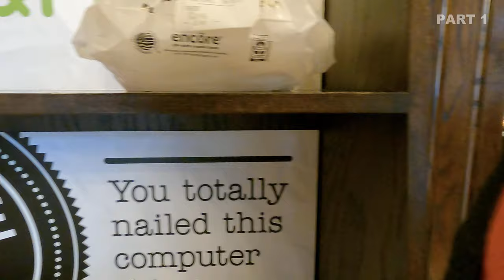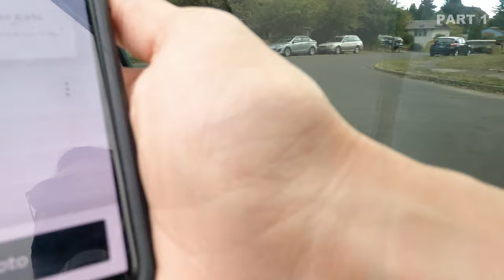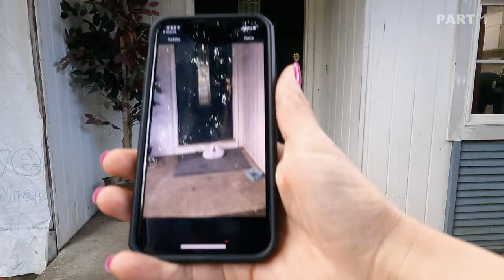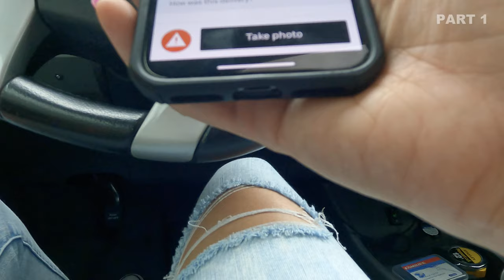Uber Eats Driver First Day Ride Along | Learning The App | Part 1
Join me for a Sunday Ride Along with Uber Eats for 5 Hours! This Ride Along is split up in 3 parts to give you the full experience of delivering with Uber Eats. (Part 1/3) If you enjoyed riding along with me, please Like 👍  and Subscribe 👉  for more videos to come!